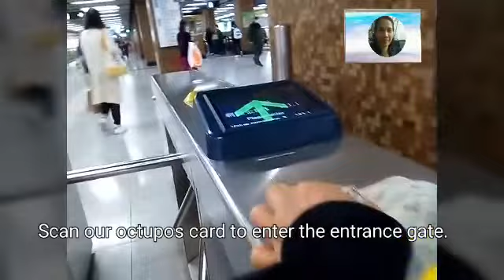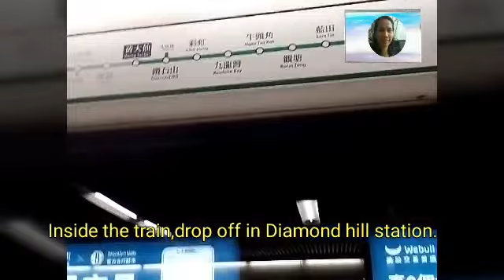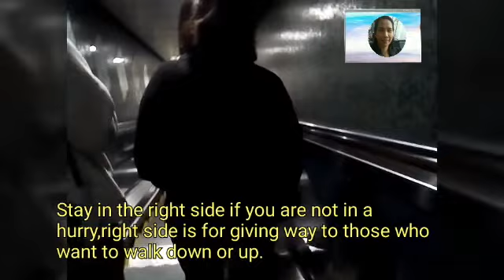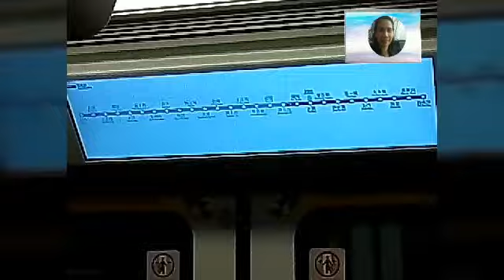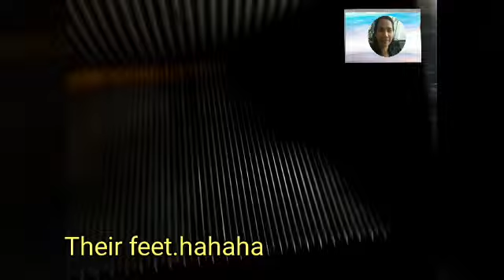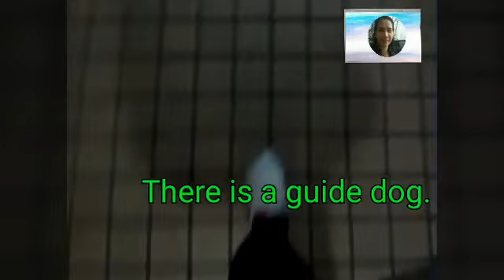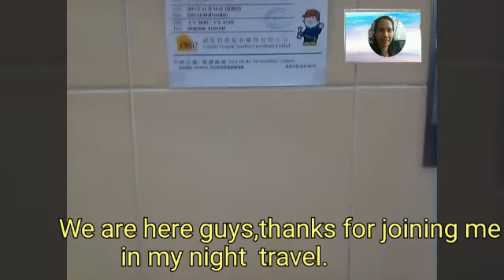Night time train travel|| MTR journey from green line to brown line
Night time train travel ||MTR journey from green lime to brown line

Hello dear friends, it's been a while since my last travel vlog.
Please,join me as I travel from Wong tai sin to Tai Wai via MTR train.From green line (tiu keng leng to wu kai sha) to brown line.
Tuen Ma line or called the brown line is the rapid transit train in Hong Kong with 27 stations.

Stations we pass thru:
From Wong Tai Sin ,board train going to tiu keng leng,unboard to Diamond Hill station then interchange to Tsuen Ma line going  to Wu Kai Sha.You will pass Hin Keng station,then next is Tai Wai station.It's a quick journey about 30minutes in total with only 7:40 Hong Kong dollars fare.

Hope you enjoy out journey!Thanks for travelling with me.